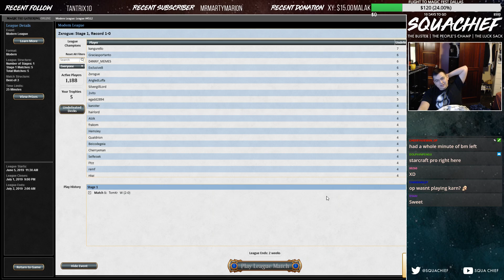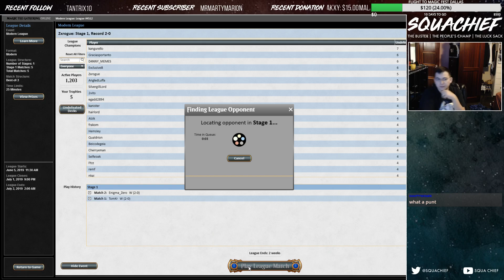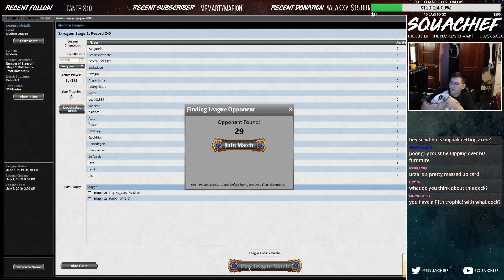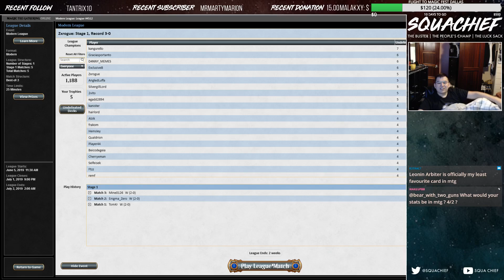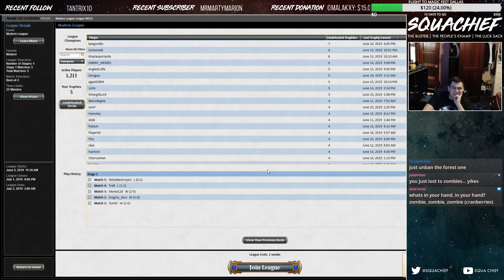GOBLIN ENGINEER URZA SWORDS COMBO! IT IS ALMOST TINKER!